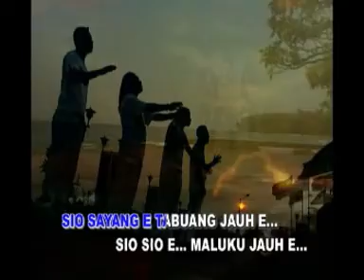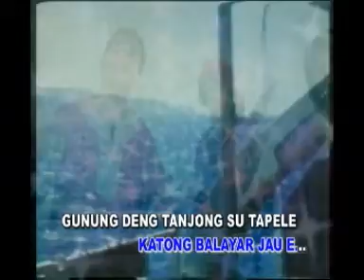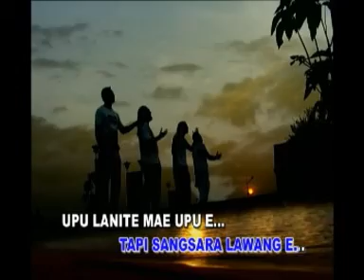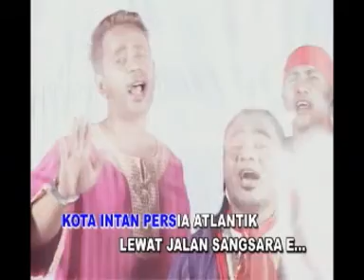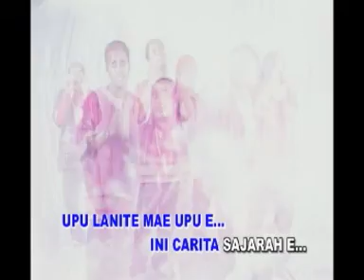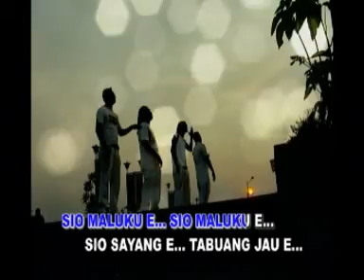MAINORO_Kota Intan Persia Atlantik